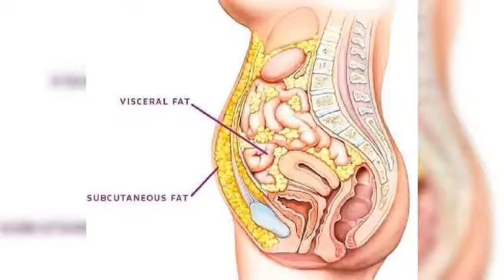Great opportunity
Breakfast is often called 'the most important meal of the day', and for good reason. As the name suggests, breakfast breaks the overnight fasting period. It replenishes your supply of glucose to boost your energy levels and alertness, while also providing other essential nutrients required for good health.
Please join us on 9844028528

అల్పాహారాన్ని తరచుగా 'రోజు యొక్క అతి ముఖ్యమైన భోజనం' అని పిలుస్తారు మరియు మంచి కారణం కోసం. పేరు సూచించినట్లుగా, అల్పాహారం రాత్రిపూట ఉపవాస వ్యవధిని విచ్ఛిన్నం చేస్తుంది. ఇది మీ శక్తి స్థాయిలను మరియు అప్రమత్తతను పెంచడానికి మీ గ్లూకోజ్ సరఫరాను నింపుతుంది, అదే సమయంలో మంచి ఆరోగ్యానికి అవసరమైన ఇతర పోషకాలను కూడా అందిస్తుంది.
దయచేసి 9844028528 లో మాకు చేరండి

नाश्ते को अक्सर 'दिन का सबसे महत्वपूर्ण भोजन' कहा जाता है, और अच्छे कारण के लिए। जैसा कि नाम से पता चलता है, नाश्ता रात भर के उपवास की अवधि को तोड़ देता है। यह आपके ऊर्जा स्तर और सतर्कता को बढ़ावा देने के लिए ग्लूकोज की आपूर्ति की भरपाई करता है, जबकि अच्छे स्वास्थ्य के लिए आवश्यक अन्य आवश्यक पोषक तत्व भी प्रदान करता है।
कृपया हमसे 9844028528 पर जुड़ें

ಬೆಳಗಿನ ಉಪಾಹಾರವನ್ನು ಸಾಮಾನ್ಯವಾಗಿ 'ದಿನದ ಪ್ರಮುಖ meal ಟ' ಎಂದು ಕರೆಯಲಾಗುತ್ತದೆ, ಮತ್ತು ಒಳ್ಳೆಯ ಕಾರಣಕ್ಕಾಗಿ. ಹೆಸರೇ ಸೂಚಿಸುವಂತೆ, ಉಪಾಹಾರವು ರಾತ್ರಿಯ ಉಪವಾಸದ ಅವಧಿಯನ್ನು ಮುರಿಯುತ್ತದೆ. ಇದು ನಿಮ್ಮ ಶಕ್ತಿಯ ಮಟ್ಟ ಮತ್ತು ಜಾಗರೂಕತೆಯನ್ನು ಹೆಚ್ಚಿಸಲು ನಿಮ್ಮ ಗ್ಲೂಕೋಸ್ ಪೂರೈಕೆಯನ್ನು ಪುನಃ ತುಂಬಿಸುತ್ತದೆ, ಆದರೆ ಉತ್ತಮ ಆರೋಗ್ಯಕ್ಕೆ ಅಗತ್ಯವಾದ ಇತರ ಪೋಷಕಾಂಶಗಳನ್ನು ಸಹ ನೀಡುತ್ತದೆ.
ದಯವಿಟ್ಟು 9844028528 ಗೆ ನಮ್ಮೊಂದಿಗೆ ಸೇರಿಕೊಳ್ಳಿ